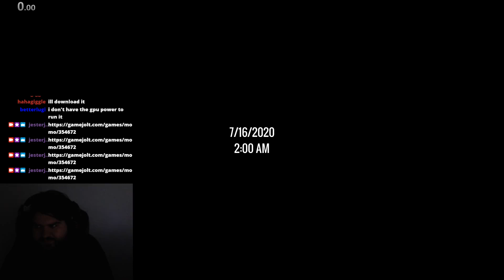Momo Axe% 1:17.43 [CURRENT WORLD RECORD!]